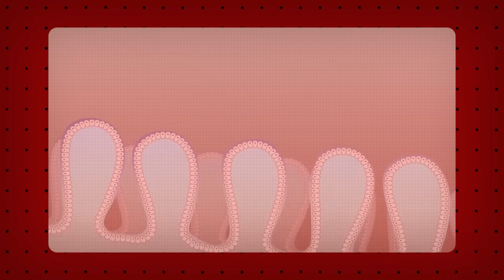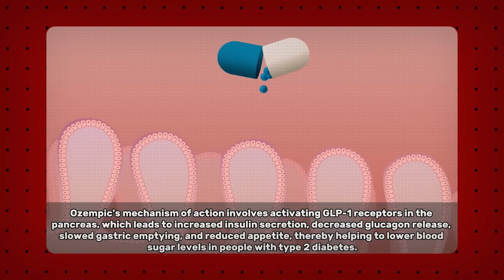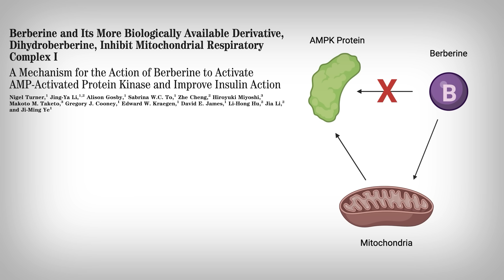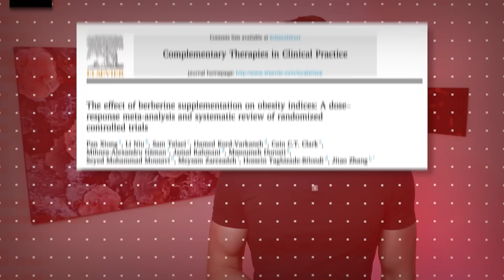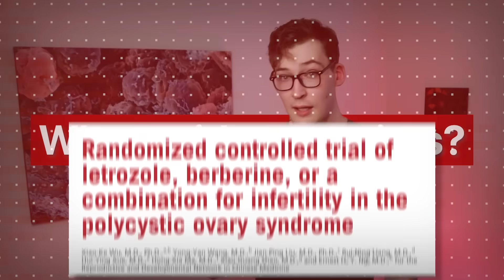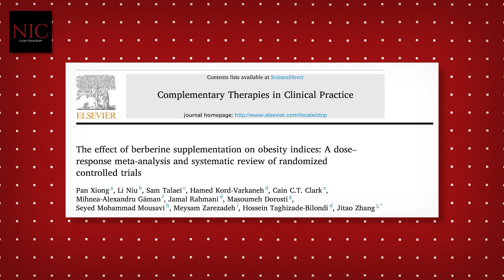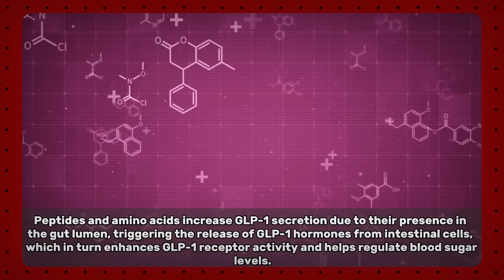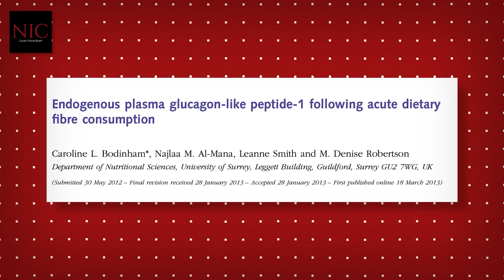Talking with Docs: Nature’s Ozempic?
0:00 - Introduction
1:20 - Nature's Ozempic?
4:21 - Is there any evidence?
10:25 - What are "true" natural Ozempics?
12:49 - Main Points

References
[A] Berberine and its more biologically available derivative, dihydroberberine, inhibit mitochondrial respiratory complex I: A mechanism for the action of berberine to activate AMP-activated protein kinase and improve insulin action. Diabetes. 2008;57(5):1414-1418. doi:10.2337/db07-1552

[B] Nauck MA, Quast DR, Wefers J, Meier JJ. GLP-1 receptor agonists in the treatment of type 2 diabetes - state-of-the-art. Mol Metab. 2021;46:101102. doi:10.1016/j.molmet.2020.101102

[C] Xiong P, Niu L, Talaei S, et al. The effect of berberine supplementation on obesity indices: A dose- response meta-analysis and systematic review of randomized controlled trials. Complement Ther Clin Pract. 2020;39:101113. doi:10.1016/j.ctcp.2020.101113

[D] Wu XK, Wang YY, Liu JP, et al. Randomized controlled trial of letrozole, berberine, or a combination for infertility in the polycystic ovary syndrome. Fertil Steril. 2016;106(3):757-765.e1. doi:10.1016/j.fertnstert.2016.05.022

[E] An Y, Sun Z, Zhang Y, Liu B, Guan Y, Lu M. The use of berberine for women with polycystic ovary syndrome undergoing IVF treatment. Clin Endocrinol (Oxf). 2014;80(3):425-431. doi:10.1111/cen.12294

[F] Hjørne AP, Modvig IM, Holst JJ. The Sensory Mechanisms of Nutrient-Induced GLP-1 Secretion. Metabolites. 2022;12(5):420. Published 2022 May 7. doi:10.3390/metabo12050420

[G] Wu S, Jia W, He H, et al. A New Dietary Fiber Can Enhance Satiety and Reduce Postprandial Blood Glucose in Healthy Adults: A Randomized Cross-Over Trial. Nutrients. 2023;15(21):4569. Published 2023 Oct 27. doi:10.3390/nu15214569

[H] Bodinham CL, Al-Mana NM, Smith L, Robertson MD. Endogenous plasma glucagon-like peptide-1 following acute dietary fibre consumption. Br J Nutr. 2013;110(8):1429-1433. doi:10.1017/S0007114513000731